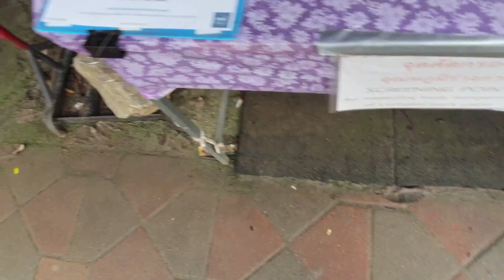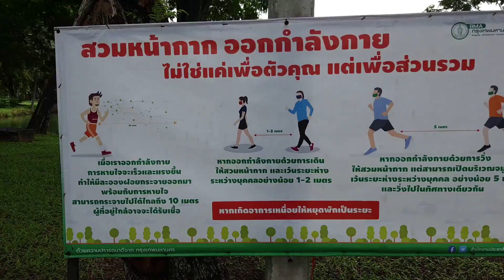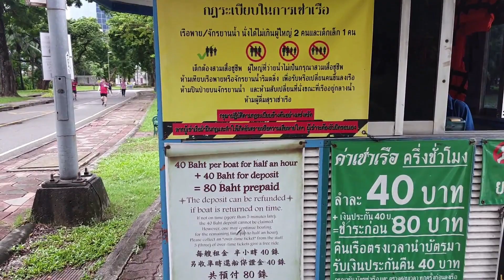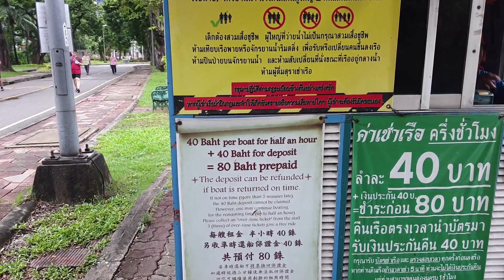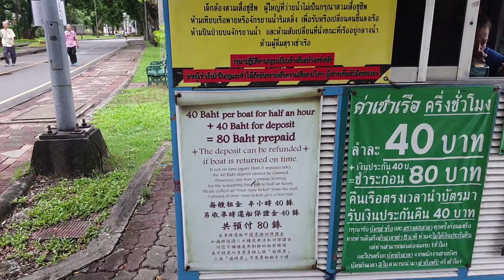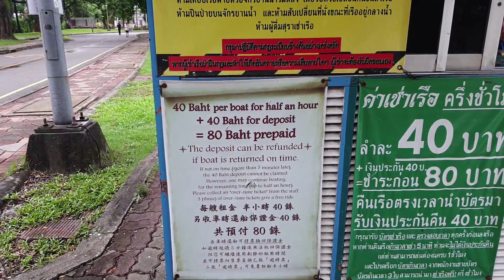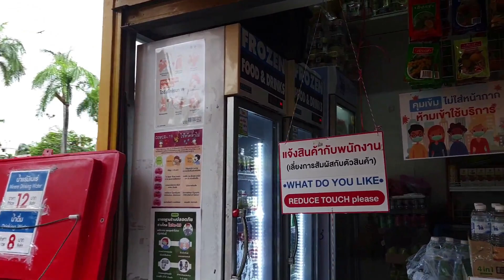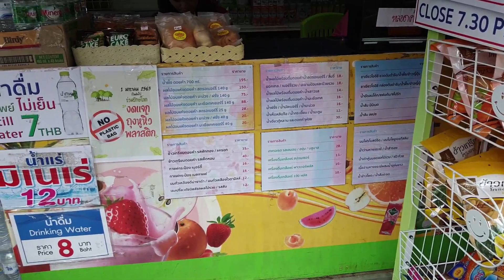룸피니공원-방콕센트럴파크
룸피니공원은 방콕에서 가장 큰 공원으로 방콕을 대표하는 공원입니다. 조깅코스는 2.5킬로미터, 공원외곽은 대략 3.5킬로미터입니다. 인근에는 랏차담니,랑수언,와이어리스도로,사톤,실롬등이 같이 합니다.

이른 아침, 늦은 오후,저녁에는 방콕시민들이 나와서 달리기,산책,조깅, 에어로빅,요가, 태극권등을 즐깁니다.

오전10시에서 오후3시까지는 자전거를 즐길 수 있습니다. 지상철 살라댕역과 지하철 룸피니공원역을 이용해서 쉽게 갈 수 있습니다.